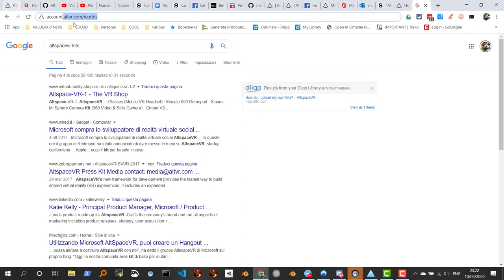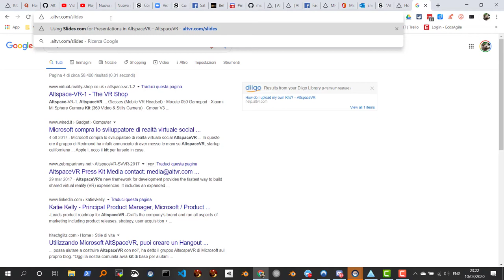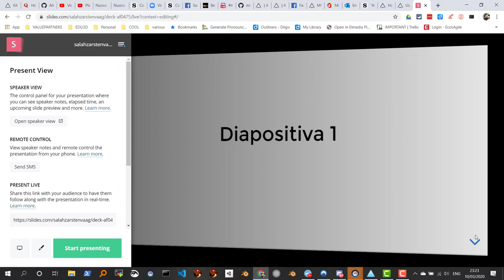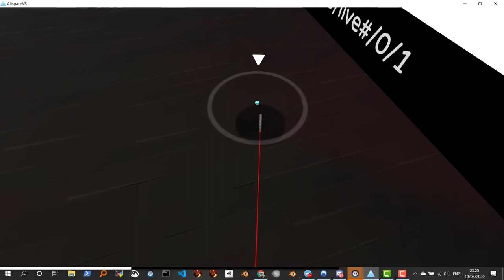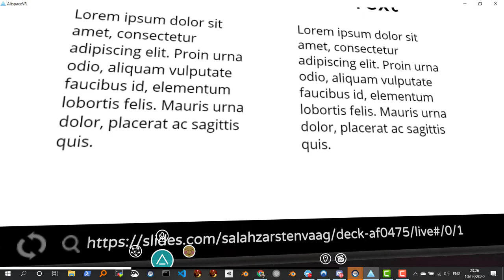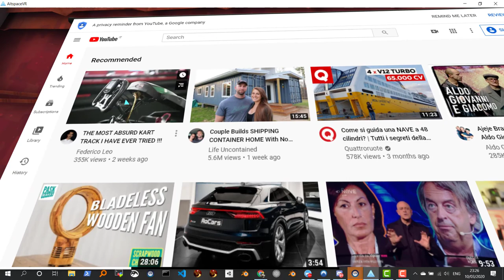Presentare slides in altspacevr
Come usare AltSpaceVR: Piccolo tutorial per imparare ad usare le slide negli eventi di presentazione vedi il sito slides.com.